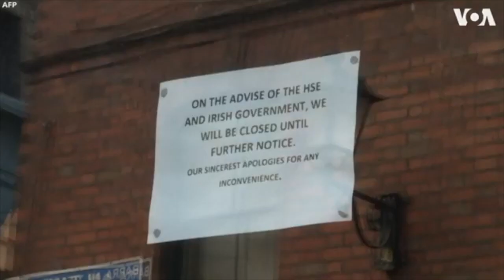Life After Corona - David Bowie - Life on Mars Parody - BogusCat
It's a God-awful grand affair, to the folks in intensive care.
Is there life after Corona?